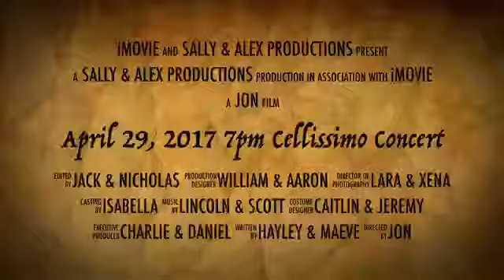April 29, 2017 7pm Cellissimo Concert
Publicity Production Committee